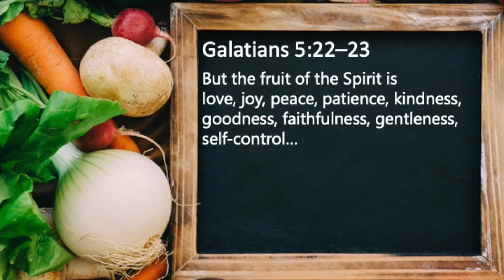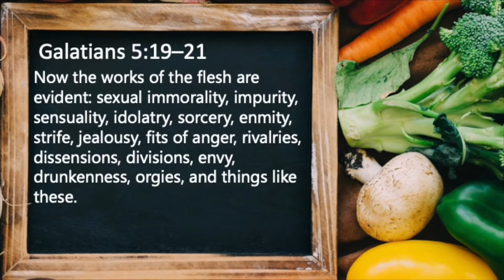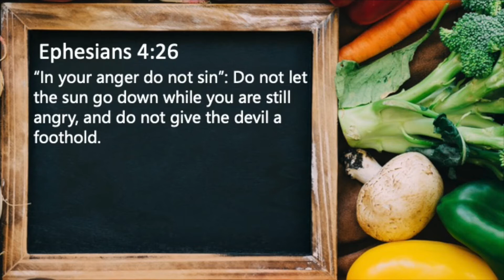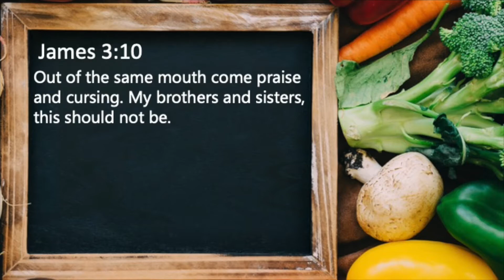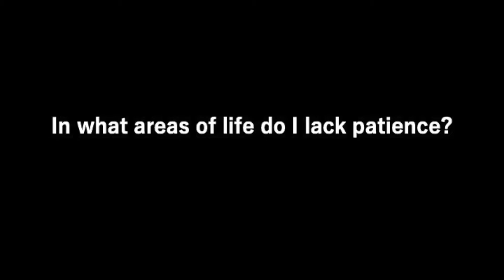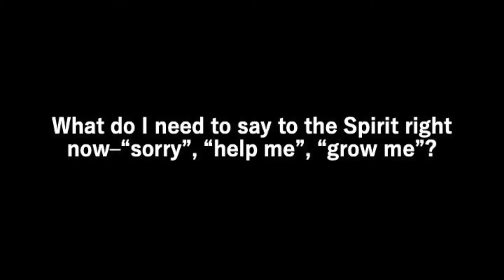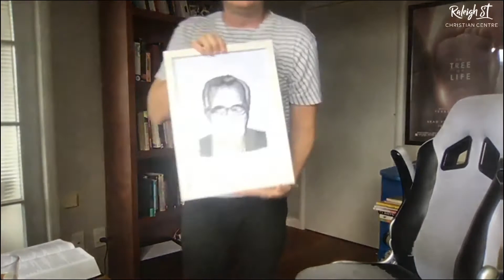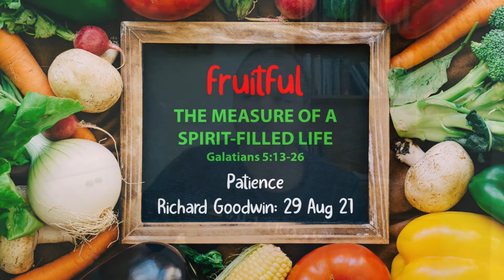29 August 2021 Fruit of the Spirit Patience Richard Goodwin followed by full Question and Answer